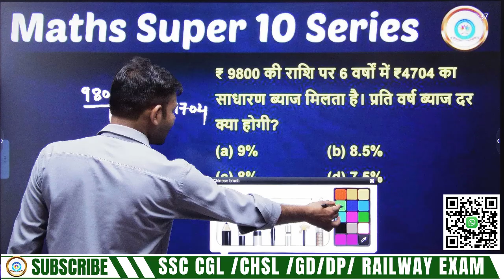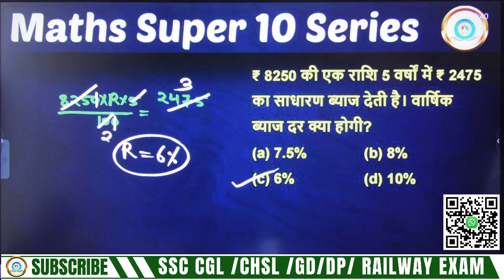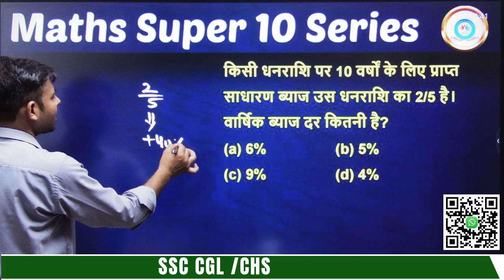🚀 MATHS SUPER 10 SERIES II MATH CPECIAL FOR RAILWAY , SSC GD, EXAMS BY ANIL SIR I THE BUDDHA CLASSES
🚀 MATHS SUPER 10 SERIES #16 II MATH CPECIAL FOR RAILWAY , SSC GD, EXAMS BY ANIL SIR I THE BUDDHA CLASSES

Hello doston! 🙌 The Buddha Classes mein aapka swagat hai! Aaj ke episode mein Anil Sir lekar aaye hain SUPER 10 SERIES II ka ek special math session. Agar aap competitive exams ke liye preparation kar rahe hain ya bas apni math skills ko enhance karna chahte hain, toh yeh video aapke liye perfect hai!

🔍 Is Video Mein Kya Milega:

Top 10 Math Strategies: Sikhiye best techniques jo kisi bhi question ko confidently solve karne mein madad karegi.
Exam-focused Tips: Jaanein kaise problems ko efficiently approach karein aur apni exam performance ko boost karein.
Interactive Problem Solving: Anil Sir ke saath complex problems ko solve karna seekhiye aur asaan solutions paayiye.
Is mauke ko mat chhodiye apni math skills ko enhance karne aur exams ko accha karne ka! 📈💡

Agar video pasand aaye, toh ek thumbs up zaroor dein aur apne doston ke saath share karein! Questions hain ya aur tips chahiye? Comment karke bataiye, hum madad ke liye yahin hain!

Chaliye, exams ko mil kar conquer karte hain! 🚀👨‍🏫💯

math tricks 5th grade,
maths 50 tricks,
math with trick 5994,
50 plus maths tricks,
50 maths tricks,
5th class maths tricks,
50 plus top maths tricks,
top 5 maths tricks,
navodaya maths tricks class 5,
scholarship maths tricks std 5,
vedic maths tricks for class 5,
5 vedic maths tricks,
6 maths tricks,
6th class maths tricks,
class 6 maths tricks,
grade 6 maths tricks,
xylem class 6 maths tricks,
navodaya maths tricks class 6,
11th maths one mark shortcut tricks chapter 6,
7 maths tricks,
7th class maths tricks,
7th standard maths trick,
7 table maths trick,
grade 7 maths tricks,
adda 24 7 maths tricks,
11th maths one mark shortcut tricks chapter 7,
8th maths trick,
8 table maths trick,
8.2 maths class 10 table trick,
grade 8 maths tricks,
scholarship std 8 maths tricks,
class 10 maths chapter 8 trigonometric identities tricks,
class 10 maths chapter 8 exercise 8.2 table trick,
9th class maths trick,
91 club math tricks,
class 9 maths tricky questions,
grade 9 maths tricks,
class 10 chapter 9 maths tricks,
oda classes maths tricks class 9,
class 9 maths chapter 2 formula trick,
class 9 maths short tricks,
maths mcq tricks class 9